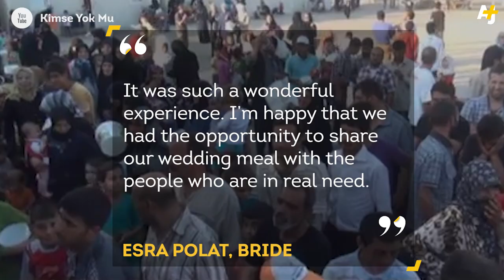Turkish Bride & Groom Feed 4,000 Syrian Refugees On Their Wedding Day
A Turkish couple decided against an elaborate wedding banquet. Instead, they fed thousands of Syrian refugees.